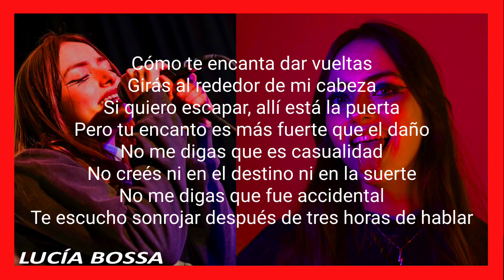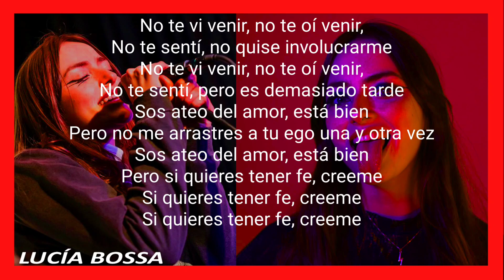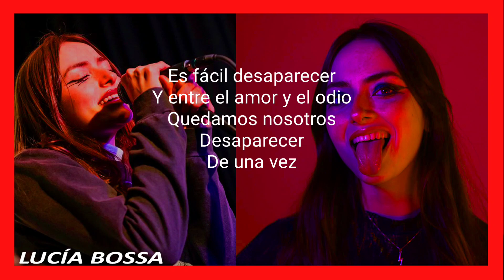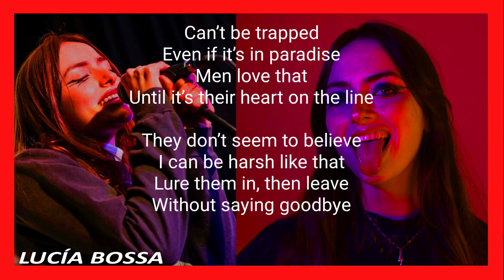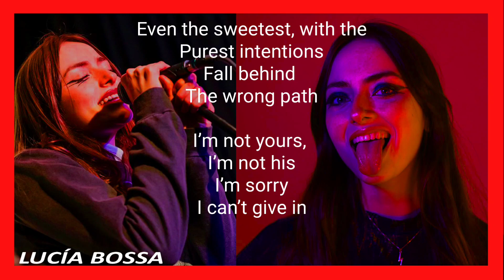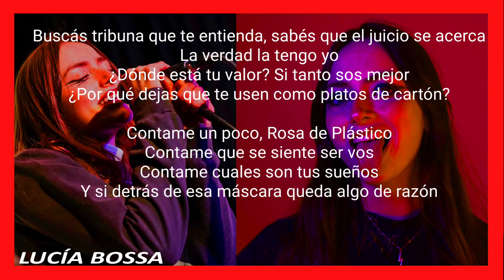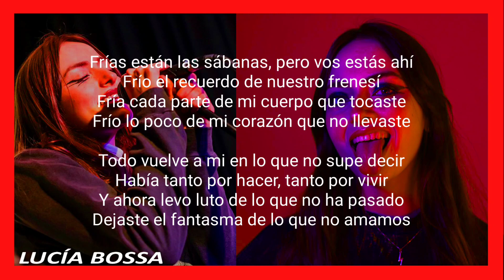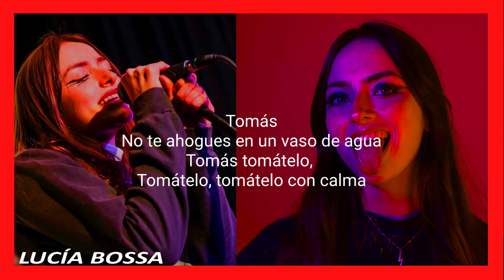Lucía Bossa 2023 Mix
lucía bossa